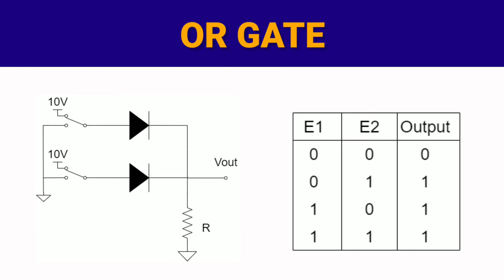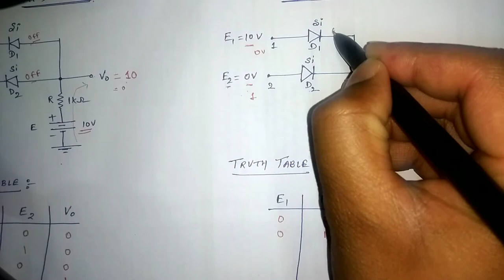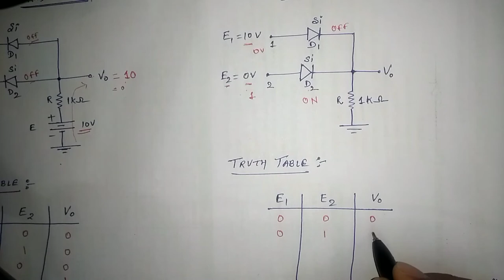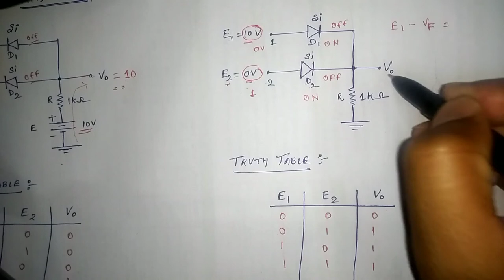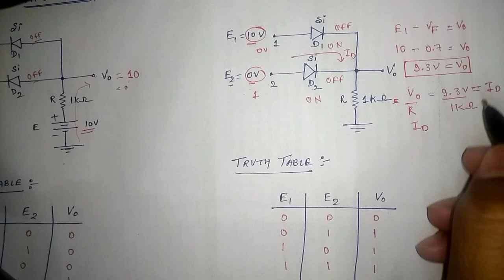Logic OR gate in Hindi | OR gates with diode applications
In this video full explanation of construction of OR gate using diodes with truth table. Here explain circuit construction and operations.